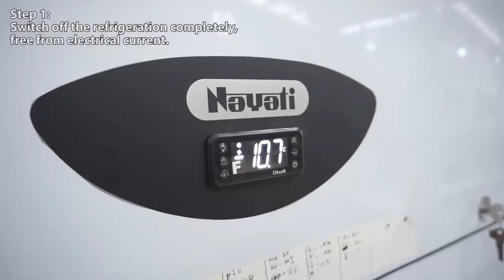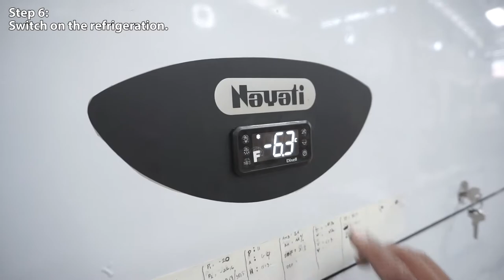How To Clean Refrigeration Condensor on Cabinet Chiller / Freezer